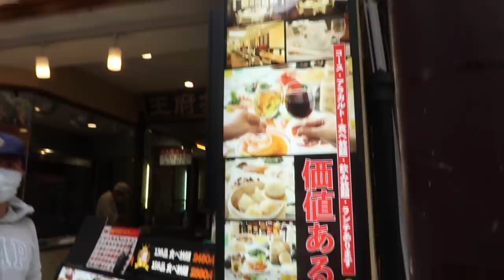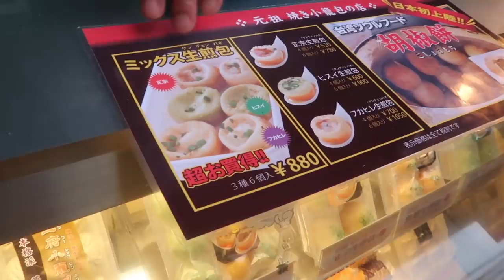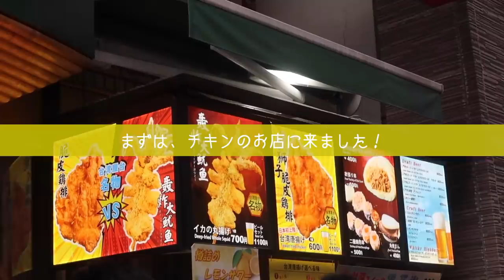【中華街vlog】石川翔鈴と横浜中華街で食べ歩きデートしたら楽しすぎた！！コーデ紹介も❤︎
えびぷりっ！🦐

今回はかれんと横浜中華街vlogデス🥰
久しぶりに行ったな〜🥺
色々食べていっぱい歩いて充実した1日でした🥺🥰

かれんありがとう☺️
みなさんもぜひ行ってみてくださいね〜🥰🥰

Five emotionのチャンネルで

‹こころのSNS›